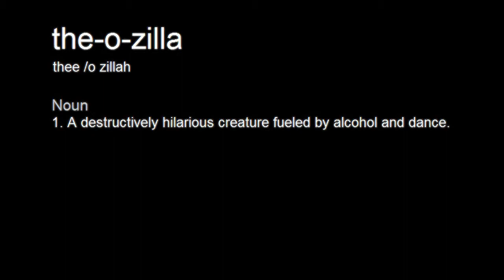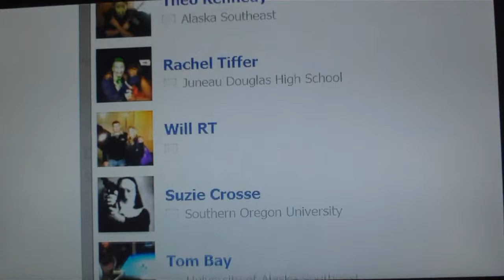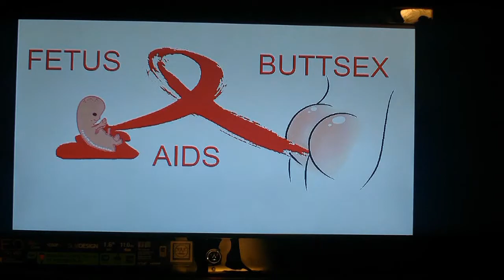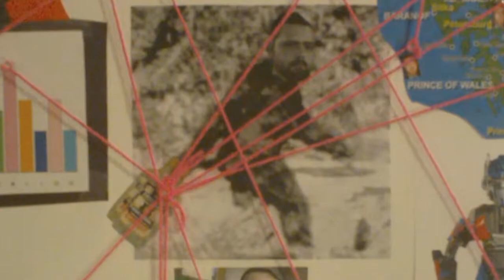2012: Theopocalypse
Messy Professsor discussing the dangers of giving Theo alcohol at the end of the world.